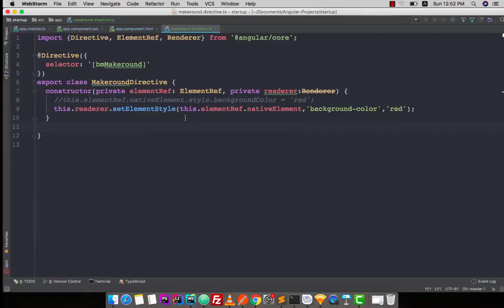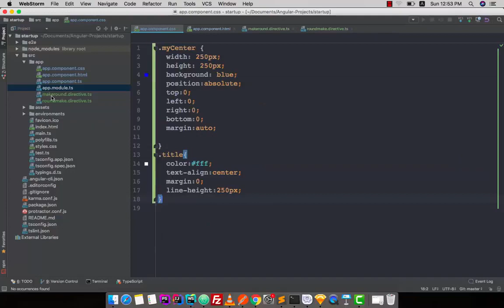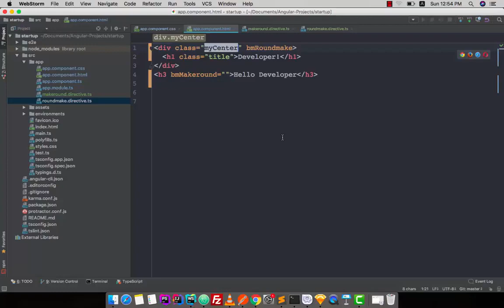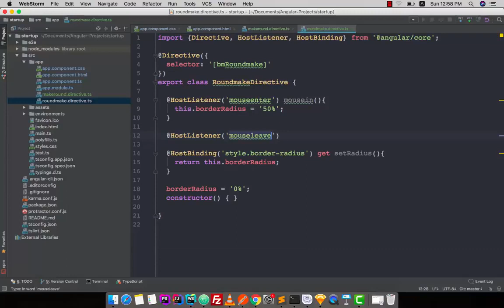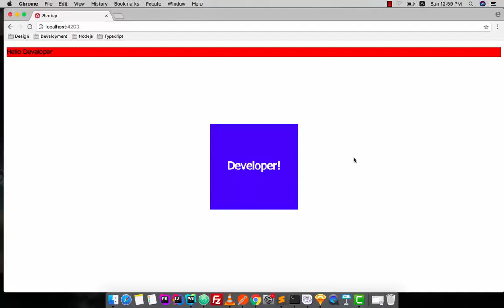071 Custom Directive 3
Front-end web developers use: JavaScript
Back-end web developers use: JavaScript, Java, Python, PHP, Ruby
Mobile developers use: Swift, Java, C#
Game developers use: C  , C#

Java Programming Course ➡️  ⚫️
Bash Shell Scripting Course ➡️  ⚫️
Linux Command Line Tutorials ➡️  ⚫️
PHP Programming Course ➡️  ⚫️
JavaFx Programming Course ➡️  ⚫️
NodeJs Programming Course ➡️  ⚫️
Jenkins Course For Developers and DevOps ➡️  ⚫️
Scala Programming Tutorial Course ➡️  ⚫️
Bootstrap Responsive Web Design Tutorial ➡️  ⚫️
MongoDB Tutorial Course ➡️  ⚫️